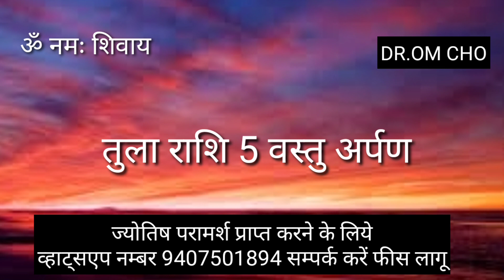तुला राशि रावण खोले राज | TULA RASHIFAL | LIBRA HOROSCOPE